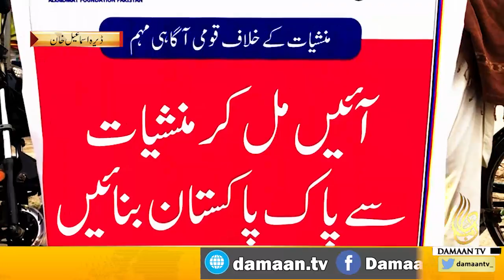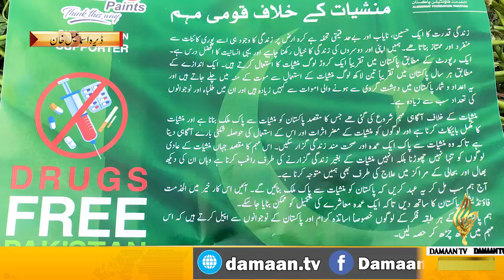Bikers | Travel | Awareness | Pakistan | Bikers Rally | Pakistani Bikers | Bikes | Youth Development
Bikers | Travel | Awareness | Pakistan | Bikers Rally | Pakistani Bikers | Bike | Youth Development | Sports